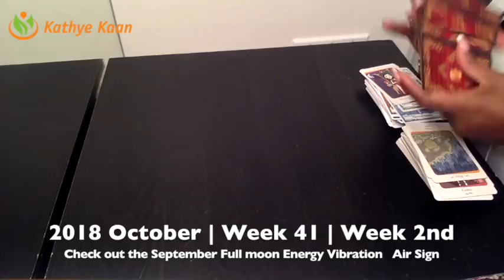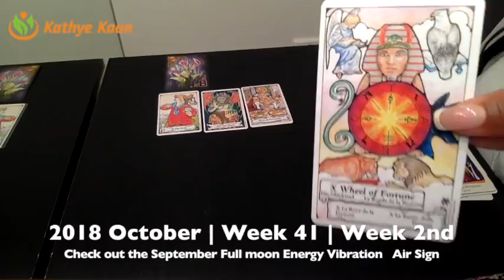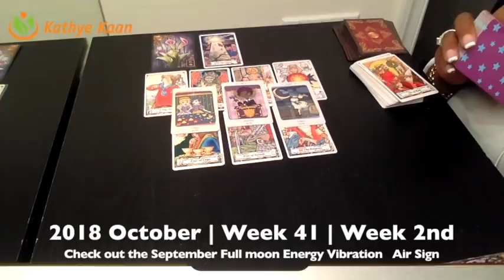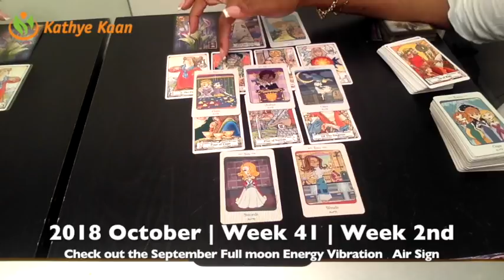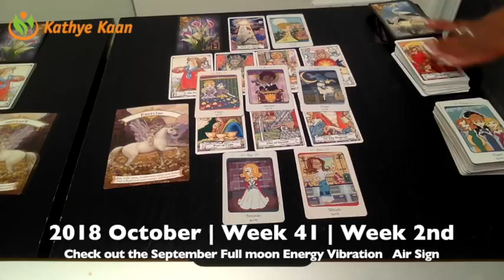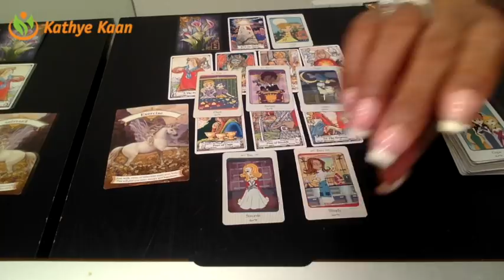CANCER Weekly Reading Psychic Tarot | Horoscope | Week 41 | October 08 - 14